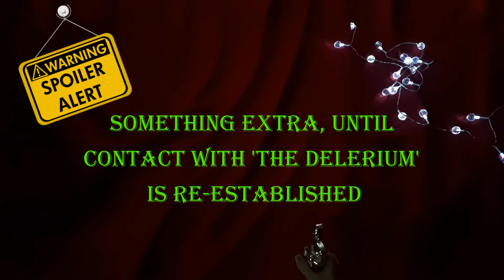Maybe Movies? | Ep 21 Accidental Aftershow | The Lone Camera Affair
The lone camera affair:
Each month Max and Sam pick two movies, swap their central characters and over the next few episodes engage in thought provoking discussion on how these theoretical new films might look.

As we're taking a break from the show this month I found this in our archives - well on my external hard drive, but you'd be surprised at how similar the two things are.
So, after recording episode 21 of MM, I managed to not switch off my camera and this is the result. Hope you like it and maybe want to see more.

Take care everyone and be safe.

Don't forget, we are a small publisher too. for our equally thought provoking books.